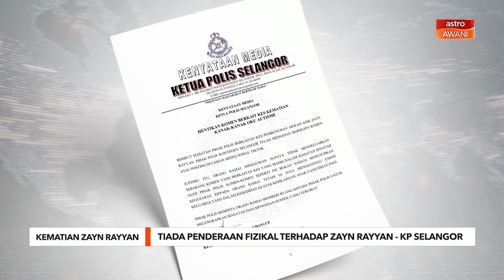Tiada penderaan fizikal terhadap Zayn Rayyan - KP Selangor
Polis menasihatkan orang orang ramai supaya tidak mengeluarkan sebarang komen berkaitan kes kematian kanak-kanak autisme, Zayn Rayyan Abdul Matiin yang ditemukan meninggal dunia di Damansara Damai, Petaling Jaya.